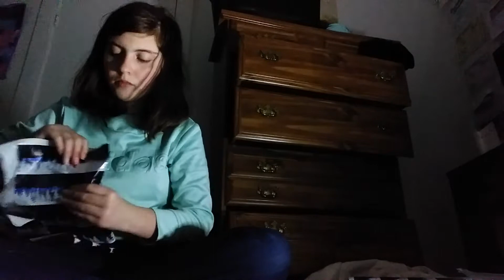vlog mass day 22 part 2(wrapping Christmas presents)🎁💚❤🎄🎅❄🎀🧸